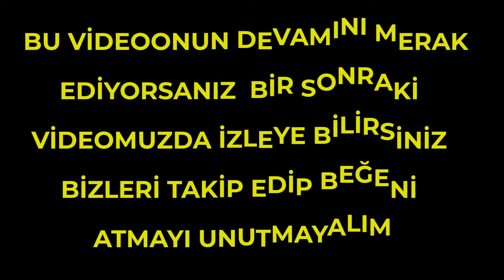DÜNYADAKİ YAŞAMDAN ÇOK DAHA İYİ DURUMDA DA OLAN 24 GEZEGEN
kripto para ile ilgilenenler aşağıdaki linklerdeki referansımızla üye olabilir ve bize destek olabilirsiniz.